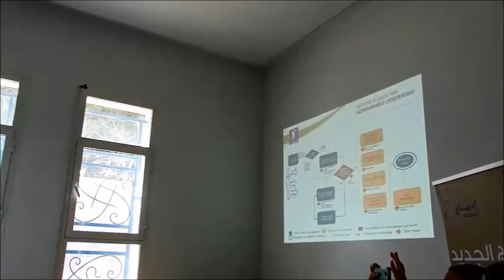عامل اقليم العرائش يزور أروقة ملتقى ريادة الاعمال